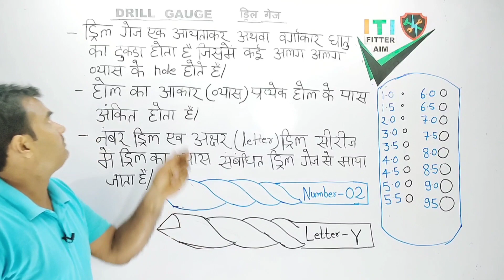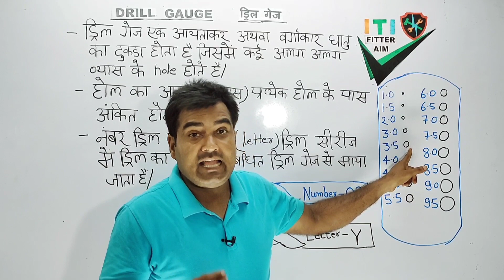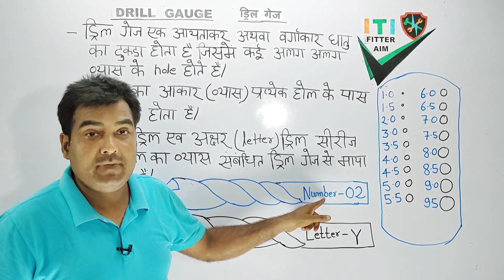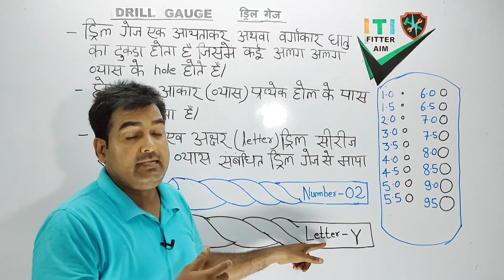DRILL GAUGE. ITI FITTER THEORY. EX-3.1.125. NSQF LEVEL 5 NIMI ITI FITTER AIM